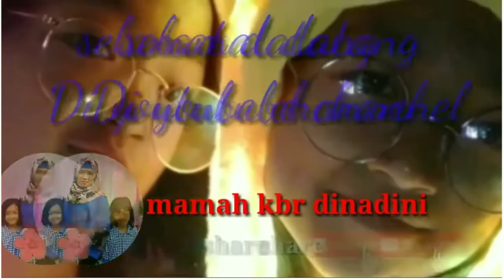17 Agustus 2020 HUT RI ke 75 kampung pasir Lebak part 1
17 Agustus 2020 HUT RI ke 75 kampung pasir Lebak  part 1 lomba anak - anak, walaupun peringatan 17 Agustus di adakan secara sederhana,antusias anak-anak untuk mengikuti acara ini sangat bersemangat sekali.
Karena durasi agar tidak terlalu panjang maka video selanjutnya ada di part 2 yaitu lomba yang di ikuti remaja,ibu-ibu,dan bapak-bapak.
Semoga Indonesia bangkit dan maju terus.

Record : HP radmie 8
Edit video: kinemaster dan inshort
Edit thumbnails :picsart